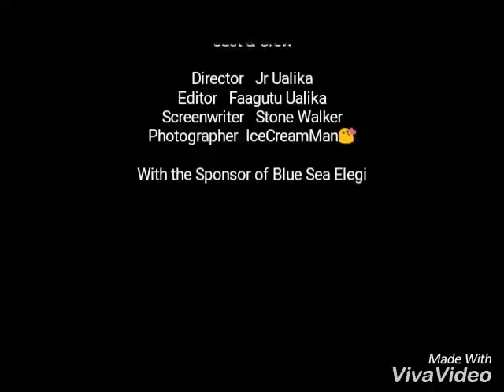Leone "Siona Le Mauga Paia"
All for the lord😘